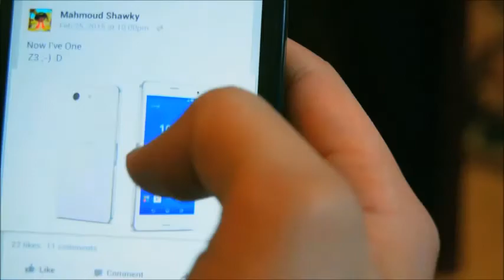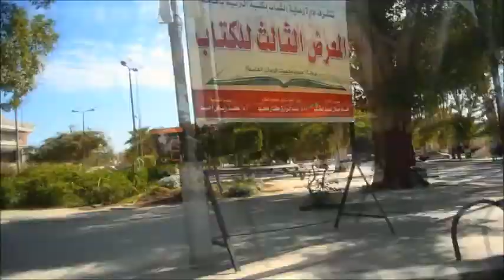Likes through life